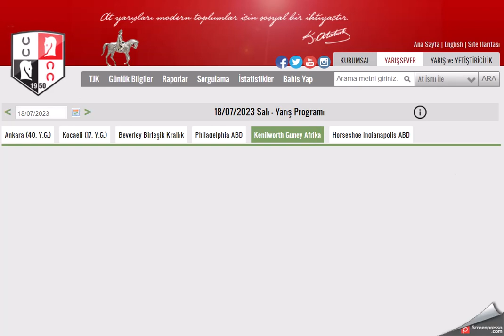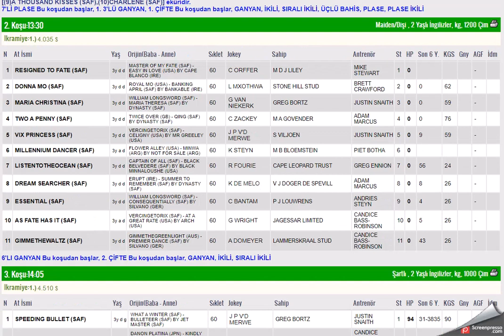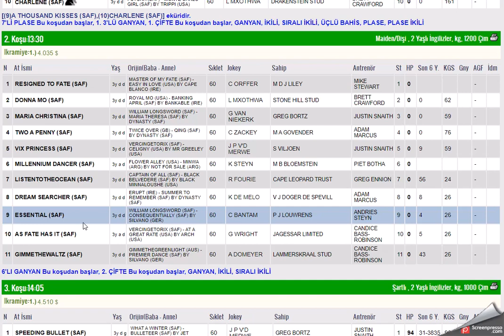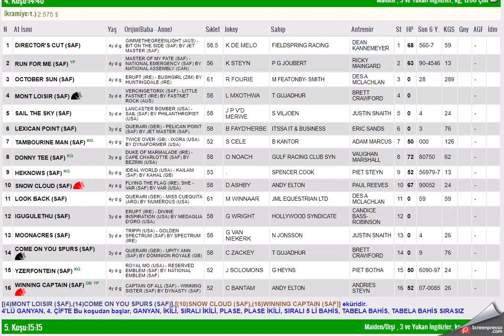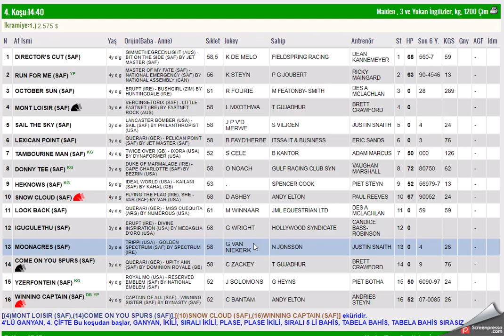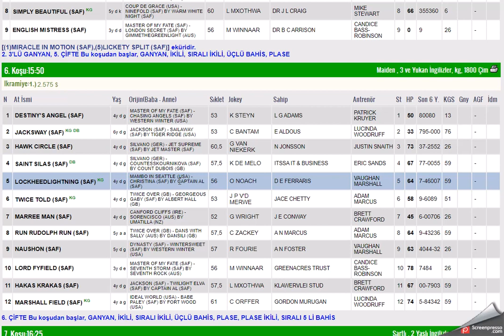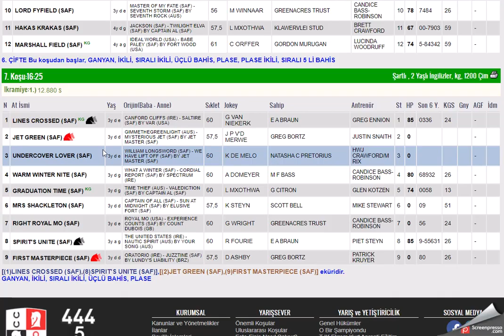18 TEMMUZ 2023 KENILWORTH GUNEY AFRIKA ALTILI GANYAN TAHMINLERI (SALI)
#18 TEMMUZ 2023 KENILWORTH GUNEY AFRIKA 6'LI GANYAN TAHMİNİ
#18 TEMMUZ 2023 KENILWORTH GUNEY AFRIKA 6'LI GANYAN TAHMİNİ Yabancı, at, yarışı, tahminleri,
#18 TEMMUZ 2023  KENILWORTH GUNEY AFRIKA at yarışı tahminleri,
#18 TEMMUZ 2023  KENILWORTH GUNEY AFRIKA pazartesi altılı ganyan tahminleri,
tjk 18 TEMMUZ 2023 KENILWORTH GUNEY AFRIKA at yarışı yorumları,
#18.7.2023 kenilworth guney afrika altılı ganyan yorumları,
tjk yabancı at yarışı tahminleri,
tjk 18 TEMMUZ 2023 altılı yorumları,
#18 TEMMUZ 2023  KENILWORTH GUNEY AFRIKA altılı tahminleri,
GUNEY AFRİKA at yarışı tahminleri,
greyville AT YARIŞI TAHMİNLERİ,
greyville altılı tahminleri, amerika,
#18 TEMMUZ 2023  pazartesi Perşembe Cuma cumartesi  yabancı akşam at yarışı tahminleri,
#18 TEMMUZ 2023  pazartesi perşembe Cuma Cumartesi  Kenilworth altılı ganyan yorumları,
AKŞAM YARIŞLARI,
tjk fairview greyville turffonteine kenilworth altılı analiz,
yabancı akşam yarışları,
yabancı yarışlar,
tjk yabancı,
yabancı yarış tahminleri at yarışı tahmin,
tjk greyville altılı ganyan yorum,